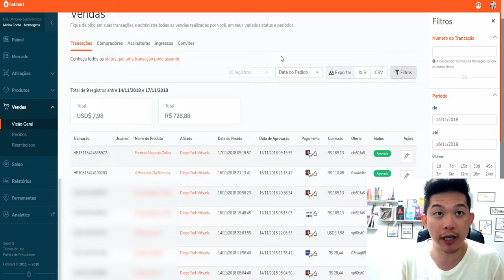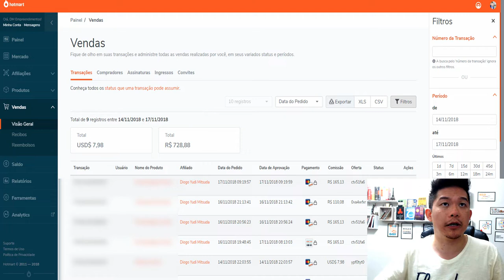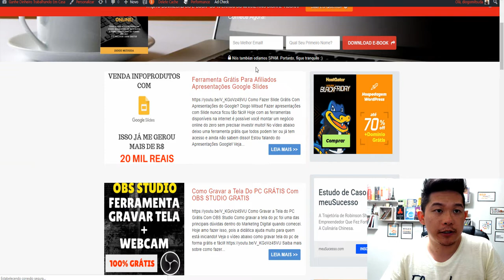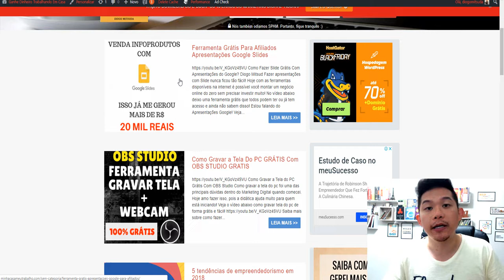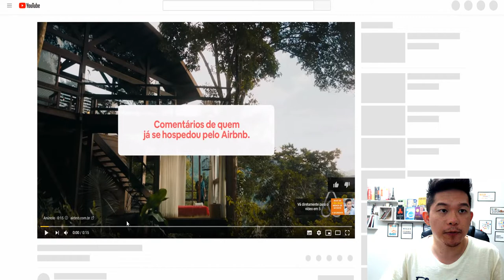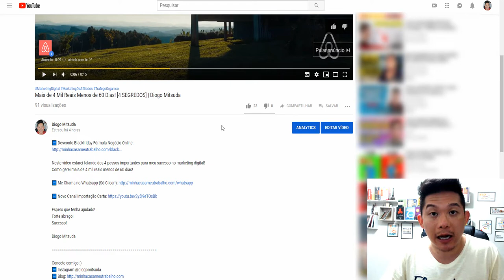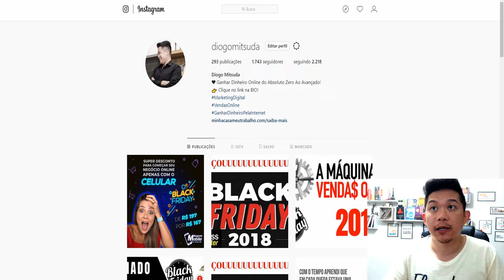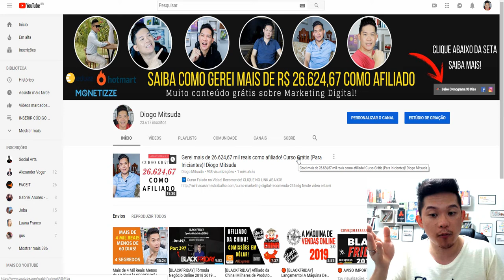O Que Uma Roda Me Fez Gerar Mais de R$ 750 Reais Em Apenas 4 Dias! | Diogo Mitsuda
Neste vídeo estarei passando alguns conceitos de como uma roda me fez gerar mais de 750 reais com marketing digital.
Veja qual conceito e porquê tenho resultados!

Forte abraço!
Sucesso!

Diogo Mitsuda